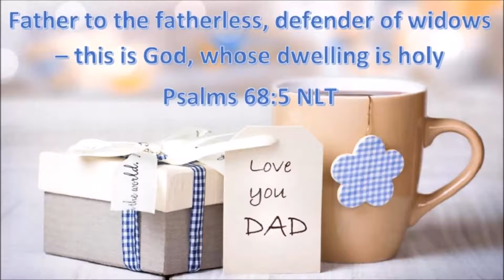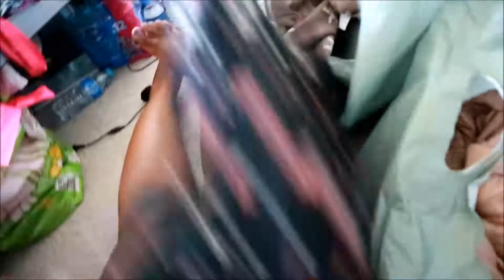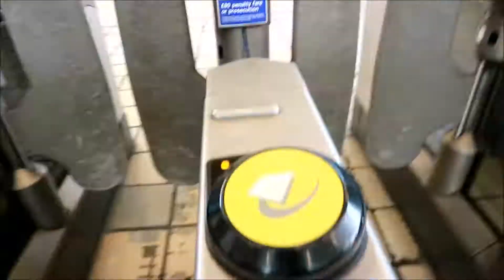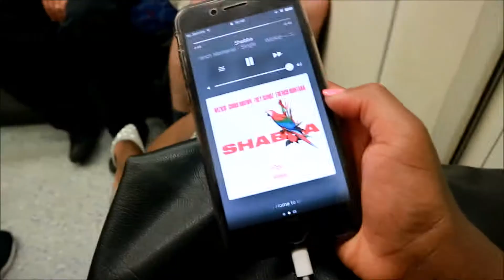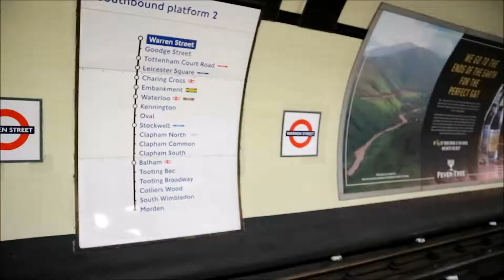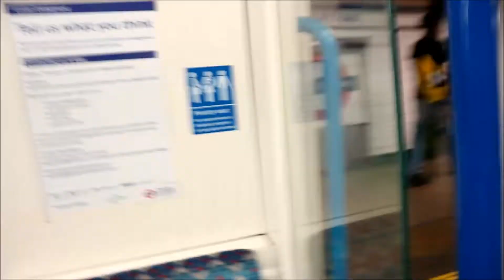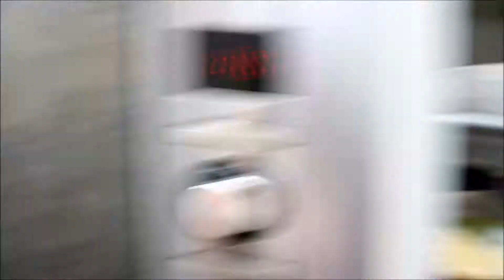Primrose Hill / Pull and Bear Sale | Vlog #2 | Naija Girl Dairies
Hey Lovelies! Vlogs are back and here to stay...went to Primrose Hill and thought i'd take you guys along. Hope you're enjoying day xx

My Instagram, snapchat, twitter ~ @loveliveabi